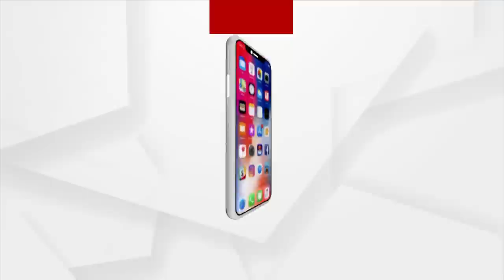MANTABYA : ଖୋଲୁଛି ଗୁମର ବଢୁଛି ଅଡୁଆ